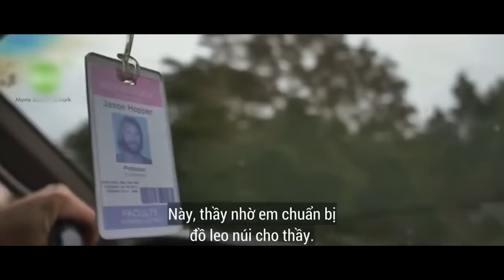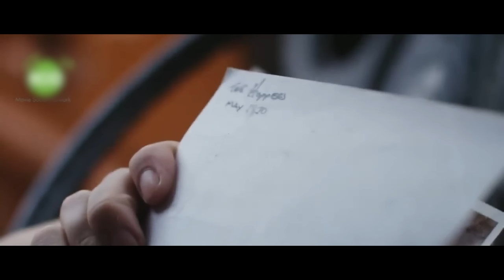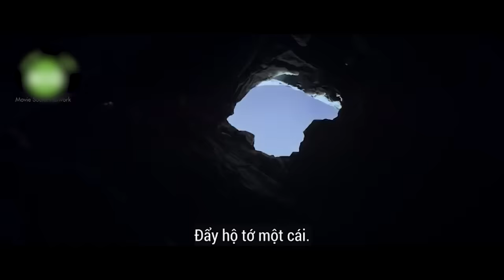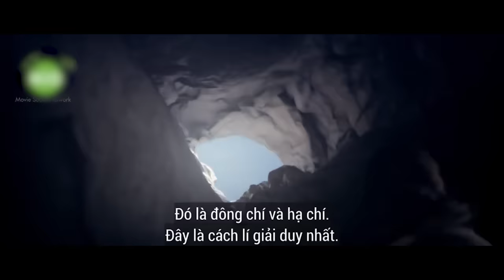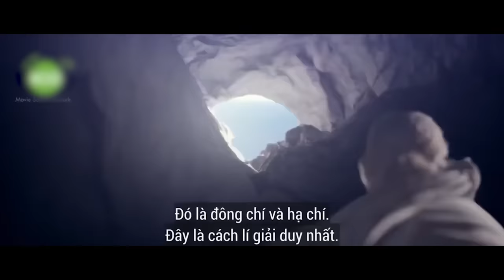Vào trong hang 1 tuần, ra ngoài 6000 năm đã qua | Recap Xàm: 6000 years